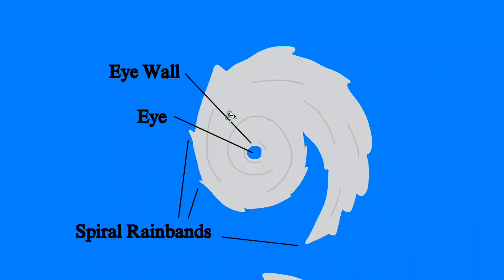Hurricane Ian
Created in: November 2022